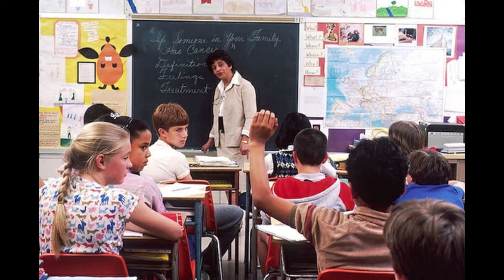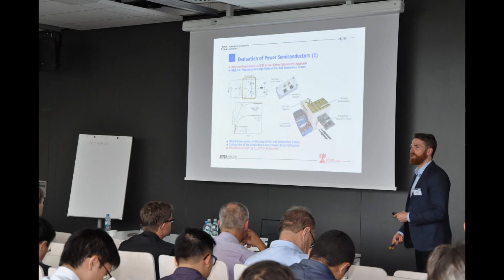كيف تتخلص من المواقف المحرجة ؟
جميعنا نقع في مواقف محرجة لكن كيف نتخلص منها ؟ من السهل تعزيز ثقتك بنفسك وتتخطى المواقف المحرجة حتى لا تسمح لنفسك بأن تكون أضحوكة

من كتاب: 555 طريقة ووصية لتصبح مدربا ناجحا وخطيبا مؤثرا ومتكلما بارعا
د. علي الحمادي
دار ابن الحزم
موسيقى الفيديو: أمين بو حافة من مسلسل لا تطفئ الشمس. موسيقى جميلة، اسمعوها